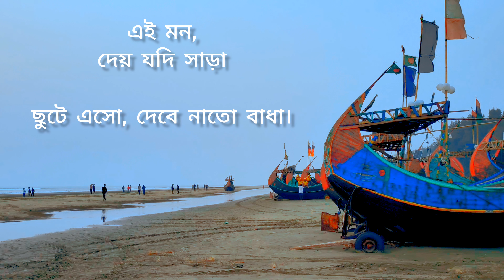Badha (বাধা)| J.K Fet. Rumel Khan with Konal| Lyrics Video.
Song: Badha(বাধা)
Artist: J.K Featuring Rumel Khan with Konal
Album: Meye Tumi(মেয়ে তুমি)
Published: Laser Vision.